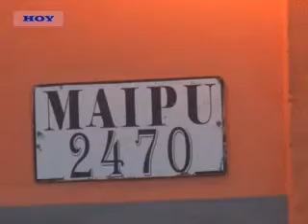CARLOS RODRIGUEZ - DOCENTES Y PADRES MANTUVIERON UNA REUNIÓN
MINUTOS DESPUES DE LA REUNIÓN, UNO DE LOS PADRES DIALOGÓ CON NOSOTROS SOBRE EL ESTADO EN EL QUE SE ENCONTRABAN LAS AULAS CUANDO REALIZARON UNA REVISIÓN DE LAS INSTALACIONES.